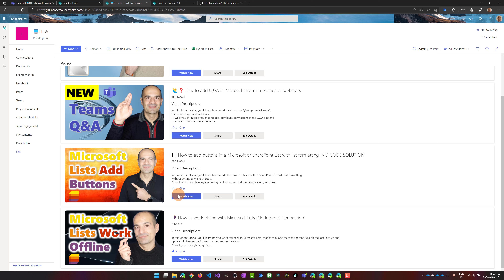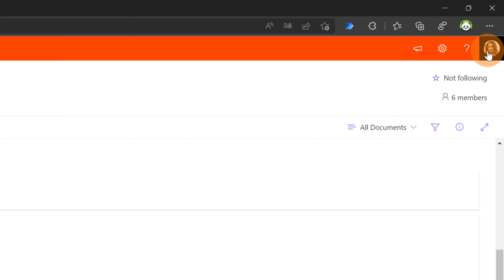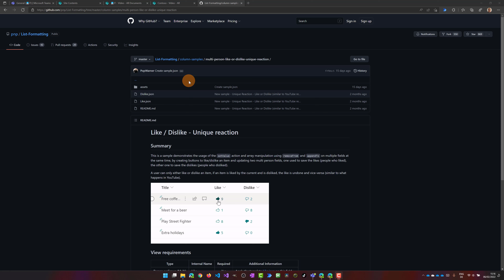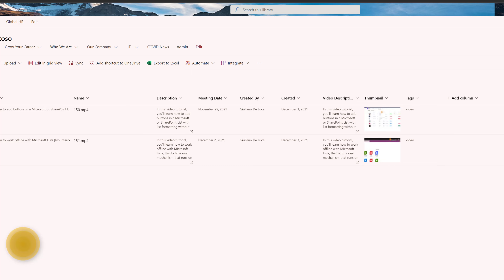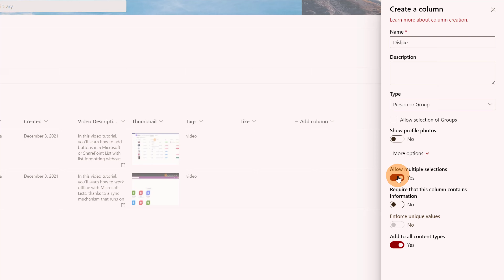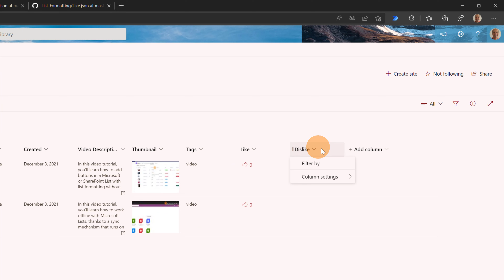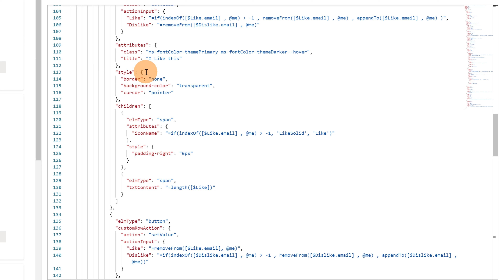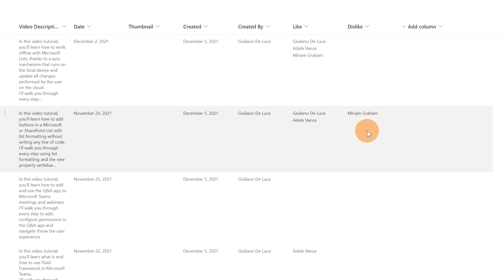👍👎How to add like and dislike buttons in Microsoft/SharePoint Lists [YouTube user experience]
Let's see in this video tutorial how to add the like & dislike button in a Microsoft / SharePoint List or document library using list view/column formatting.
I'll show you how to easily implement two buttons like and dislike then we'll explore another scenario applying this nice functionality to a video library view.

⏲Timestamps

00:00 Introduction

00:37 Like & Dislike buttons demonstration
02:32 Like & Dislike List Formatting on GitHub
04:51 Implementing from scratch the buttons like & dislike
07:57 Checking the Like & Dislike columns without formatting
09:12 Conclusion